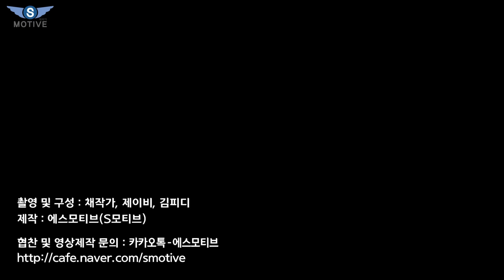2천만원대 5인승 하이브리드 서울부산 왕복 남는 연비! 각종 세제혜택! 현대차 큰일.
카카오톡 상담 : looking1950
채널에 가입하여 혜택을 누려보세요.

오늘은 KG MOBILITY 토레스evx 픽업 추가 정보 영상을 업로드하였습니다.
편안한 마음으로 봐주시고요.
감사합니다.
📍 카카오톡 "에스모티브"

In this video I show you some of the cool or little known features of the movie.